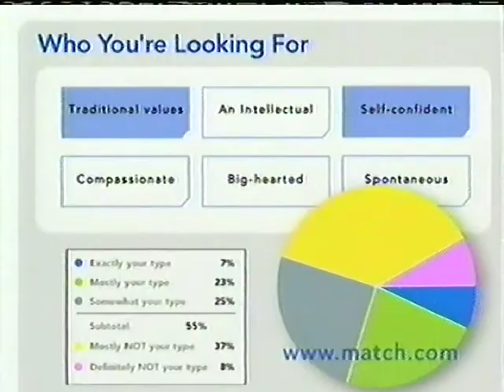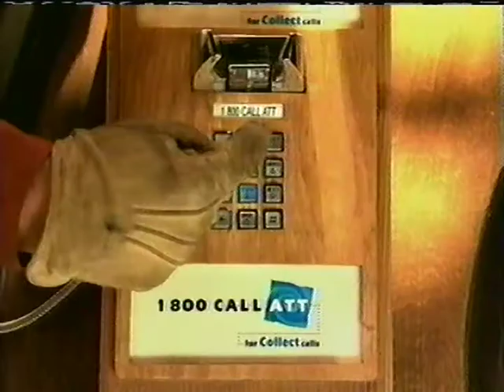Spike TV commercials [August 2, 2004]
Contents:
Star Trek: Deep Space Nine - "The Begotten"